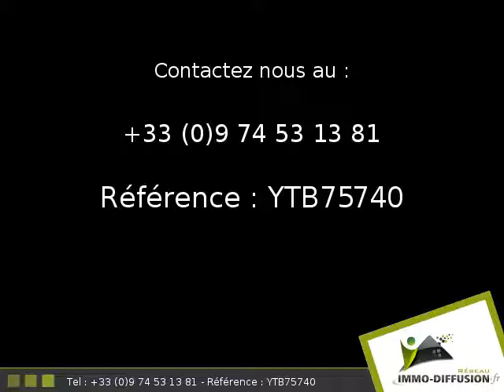Vente Maison Le chatelet 35m2 - Écarts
Fiche YTB75740 - Le chatelet, secteur Ecarts, Maison d'environ 35 m2 comprenant 2 piece(s) dont 1 chambre(s) + Terrain de 926 m2 - Vue : Campagne -  Construction 1850 Pierres - Equipements annexes : cour, garage, cheminee,  combles,  - chauffage : Aucun  - prévoir travaux rénovation  - Plus d'informations disponibles sur demande...